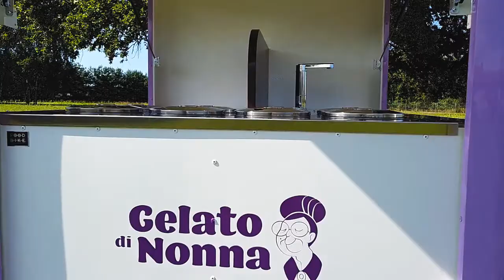Ice Cream Piaggio Ape 400 classic by Foodbike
Classic version of our Piaggio Ape 400 ice cream truck.
Based on 8 flavours ice cream counter powered by build-in battery. Up to 20 hours of off grid work time. Double sink with hot & cold water. Extra storage on and under the worktop.